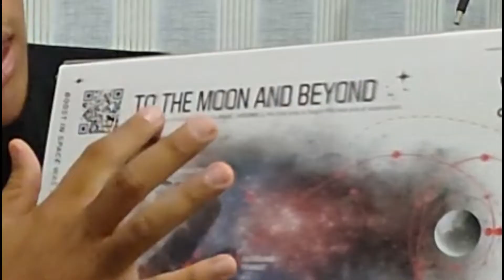SEPATU ADIDAS TERTAMPAN !! - ADIDAS ZX 2K BOOST (SPACE RACE)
ADIDAS KOLAB LAGI SAMA NASA BROO KU !! Sebagai pecinta Adidas sudah pasti harus masukkan sepatu ini ke koleksi kalian hahahahah.